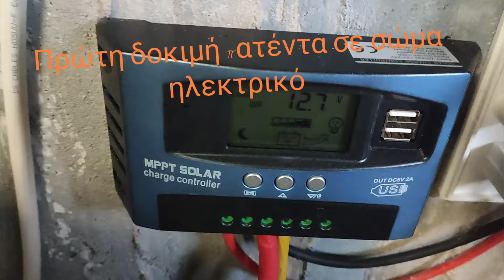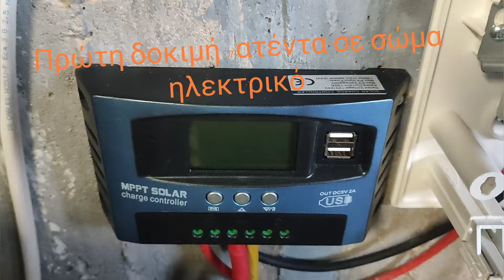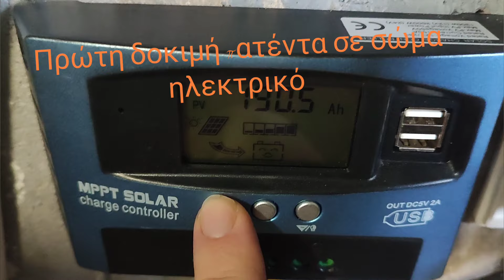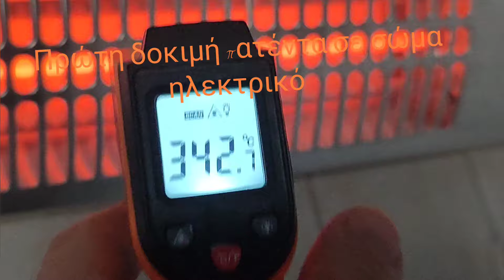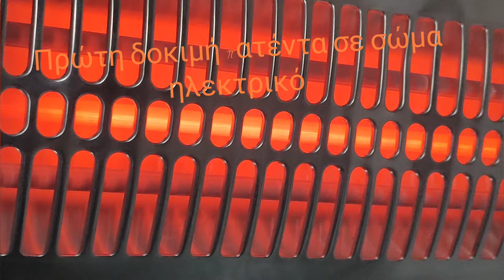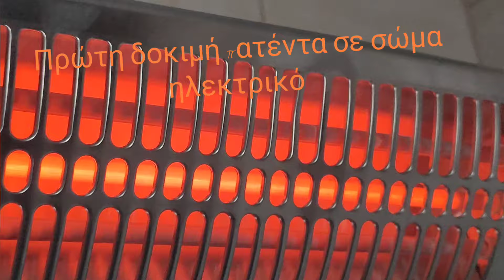1 δοκιμή σε off Grid inverter από ρεύμα φωτοβολταϊκών και ανεμογεννήτριας σε ηλεκτρική θερμάστρα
δοκιμή στα mptt και καλώδια μπαταρία και πολλά άλλα για θέρμανση και κατασκευή αντλίας θερμότητας